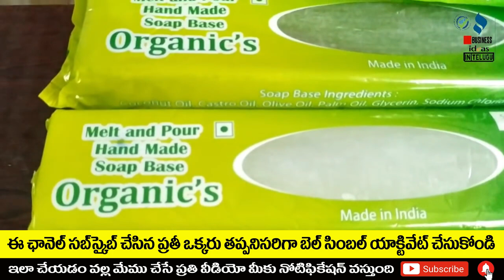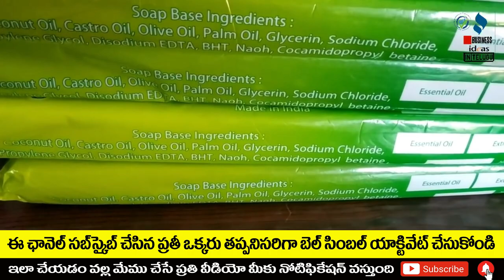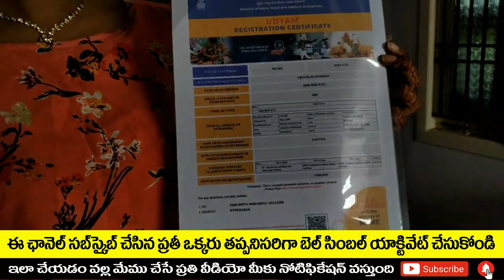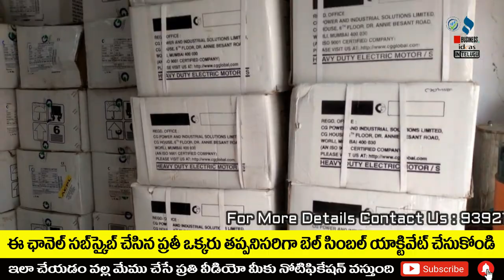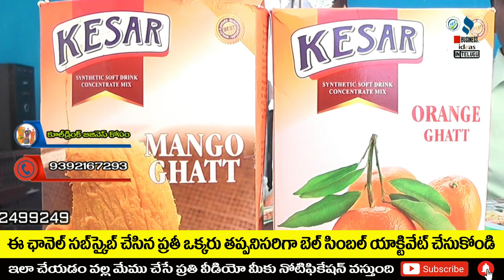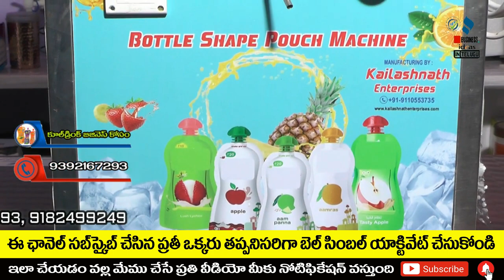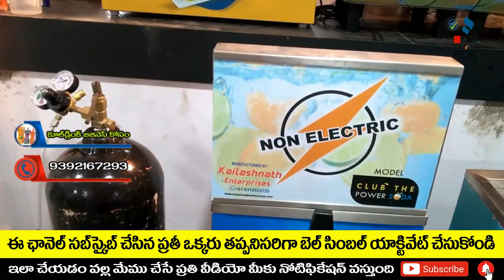బిజినెస్ ! Small business ideas! New business idea's! business ideas ! Low Investment Business Idea